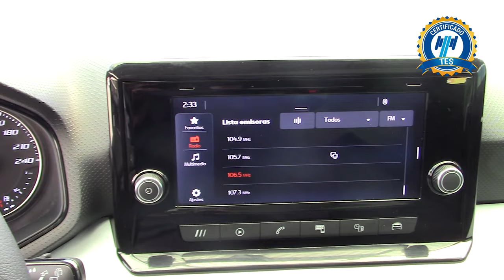Seat / Ibiza / 2022 - 21889